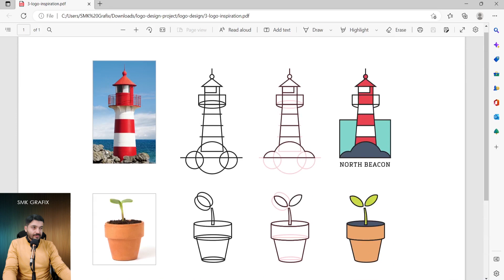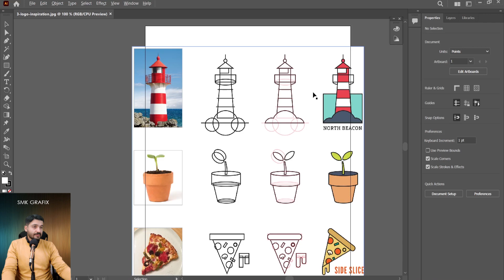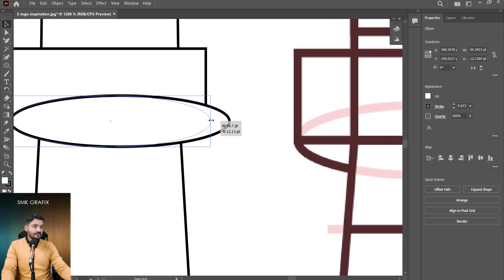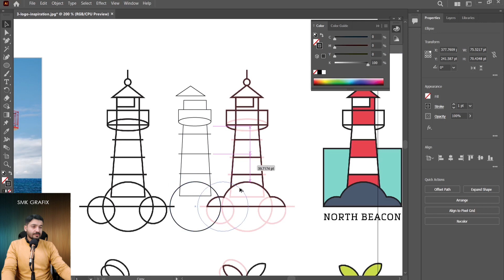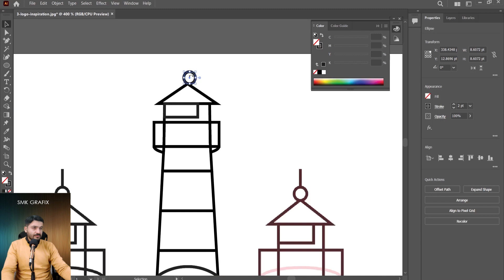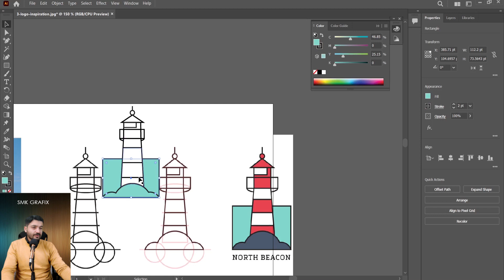Adobe Illustrator Logo Design Light House Urdu hindi SMK Grafix Logo design